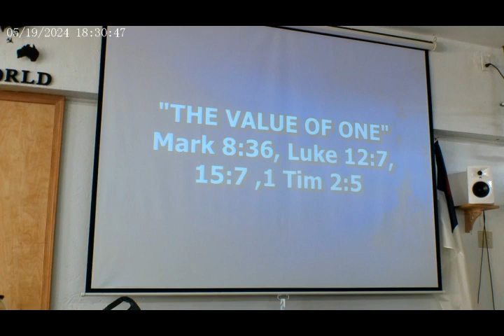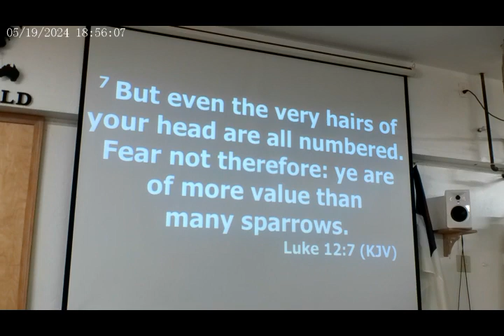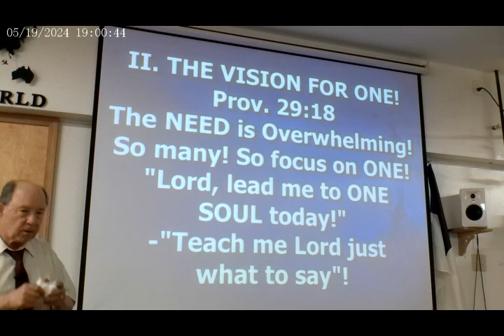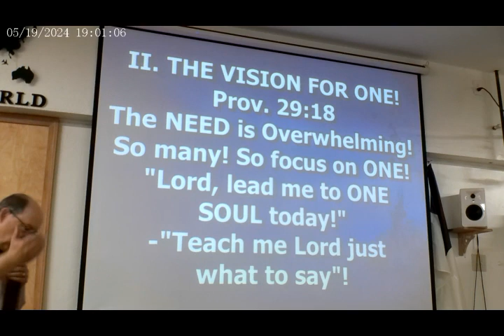5/19/2024 - PM Service - "The Value of One"